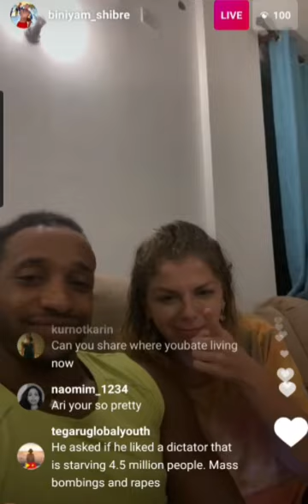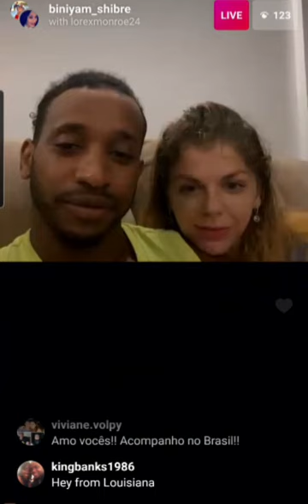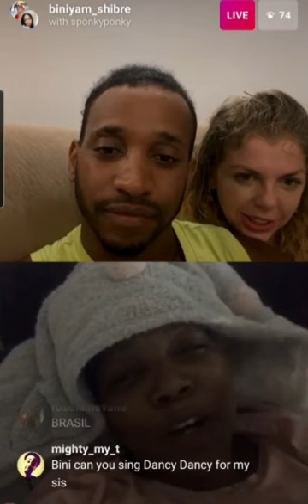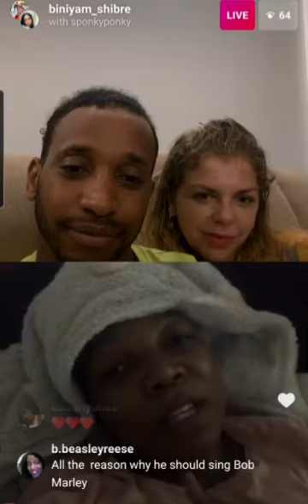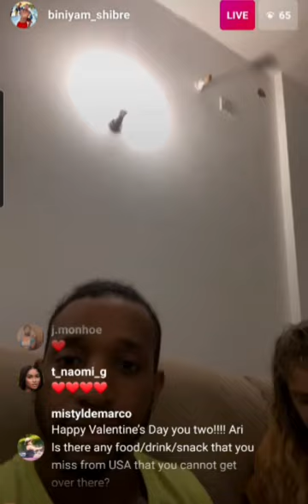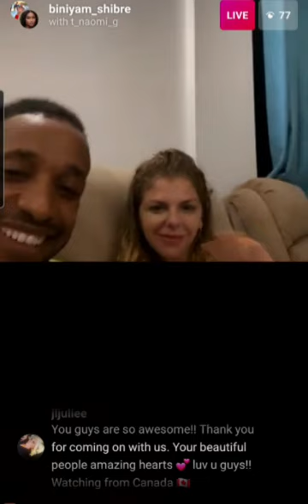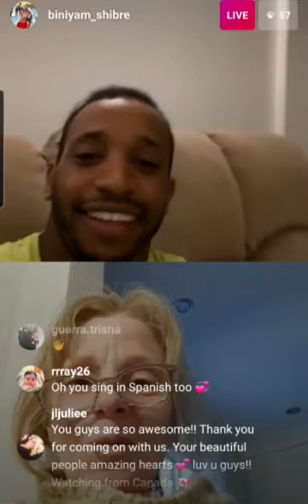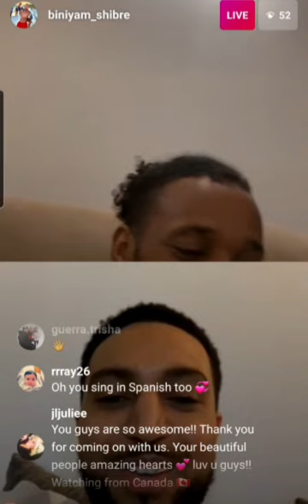90 Day Fiance: Biniyam & Ariela Go Live to Wish All Their Fans a Wonderful Happy Valentine